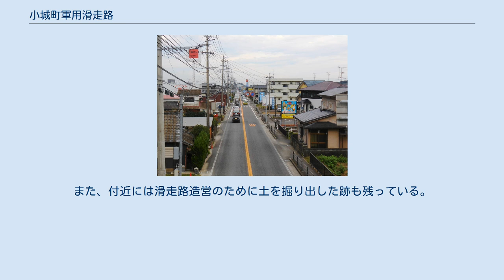小城町軍用滑走路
国道203号の当該区間（2016年10月撮影）。
晴田小学校前の歩道橋上から 小城町軍用滑走路（おぎまちぐんようかっそうろ）は、かつて佐賀県小城郡小城町（現・小城市）にあった大日本帝国海軍の簡易飛行場である。
 終戦間際の1945年6月、沖縄が陥落し連合軍の本土上陸が確実視されると、帝国海軍は上陸部隊に対し短距離からの航空特攻攻撃を行うために「牧場」と呼称した秘匿滑走路を全国に設営した。
小城の滑走路もその一つで、国道203号線（当時は県道・道幅約10m）畑田交差点から晴田小学校手前までの約750メートルの区間で、道路沿い北側の農地を埋め立てて滑走路とすることにした。
 設営は佐世保鎮守府所属の第5211設営隊（1945年6月15日編成）によって行われ、長さ750m・幅30メートルの滑走路に加え、滑走路南側に格納庫・南北2箇所に掩体壕などが作られた。
しかし終戦を迎えたため、実際に使用されることはなかった。
なお、特攻には機上作業練習機白菊が使用されることになっていた。
 終戦後は米軍の管理下に置かれたが1945年中に返還されている。
その際に佐世保海軍施設部から所有者に対し復旧費が支払われたことが佐賀県公文書館が所蔵する資料に残っている。
 戦後しばらくは小型機などが駐機していた。
県道を拡幅して作られたものであり、返還後も元々道路であった部分は引き続き道路として使用され、その他の部分は住宅地などになった。
地域住民には同地を滑走路と呼ぶ人もいるが少なくなっている。
また、付近には滑走路造営のために土を掘り出した跡も残っている。